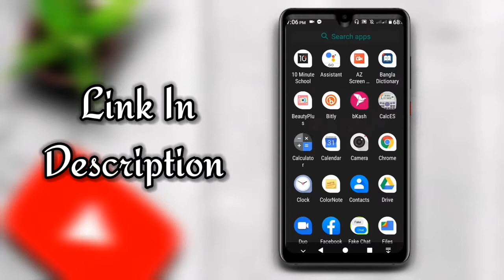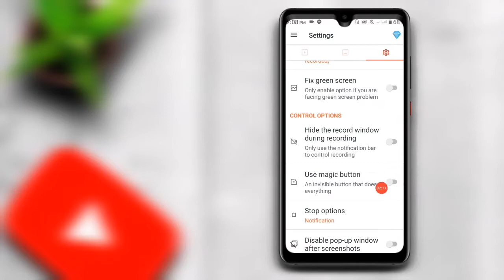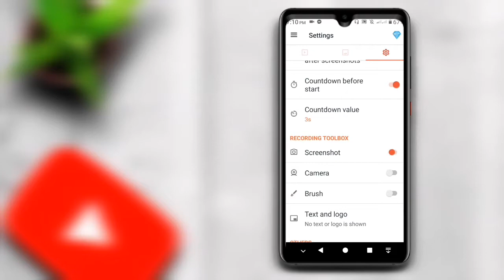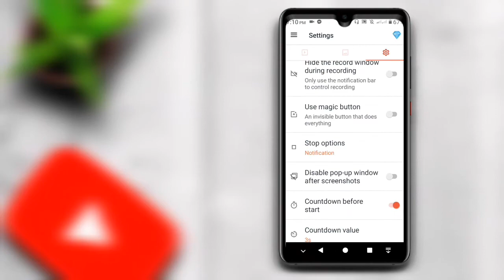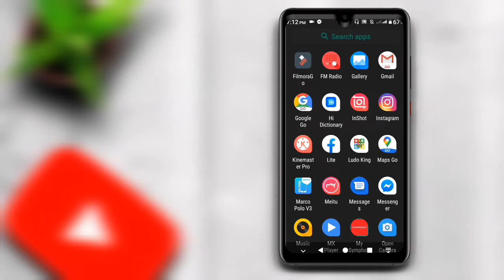Best Screen Record App For Mobile 2020 | How To Record Mobile Screen | Shimul TecH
বন্ধুরা, আপনারা যারা স্ক্রিন রেকর্ড ভিডিও করেন তাদের জন্য আজকের ভিডিওটা।কারন এই ভিডিওতে আমি আপনাদের দেখিয়েছি কোন স্ক্রিন রেকর্ড আ্যপটি সবচেয়ে ভালো।